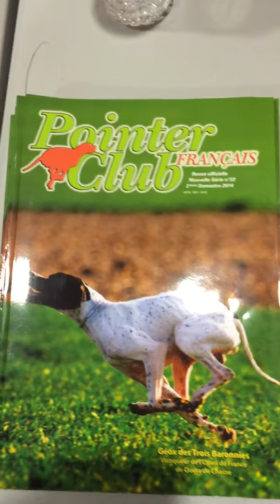Bapaume printemps 2015 - Pointer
Chamionnat d'Europe printemps 2015